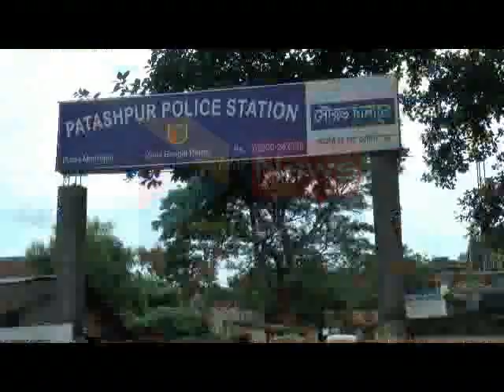PATASHPUR MURDERI#03 06 2020 P3 NEWS BANGLA#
পারিবারিক অশান্তির জেরে খুন, খুনের পরে খুনির আত্মহত্যা। রান্নাবান্না খাওয়া দাওয়া নিয়ে বচসার জেরে স্ত্রী কে খুন করে নিজেও গলায় ফাঁস নিয়ে আত্মহত্যা করল অনুপ বেরা নামে এক ব্যক্তি।